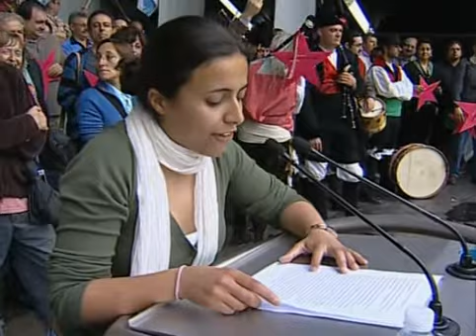Día da Patria 2008: intervención de Iria Aboi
Intervención de Iria Aboi, Secretaria Xeral de Galiza Nova, no Día da Patria de 2008